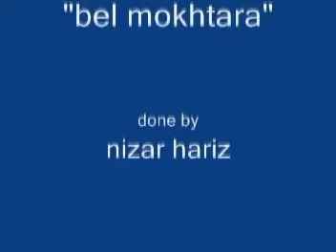bl mokhtara بالمختارة (N H ARTS)